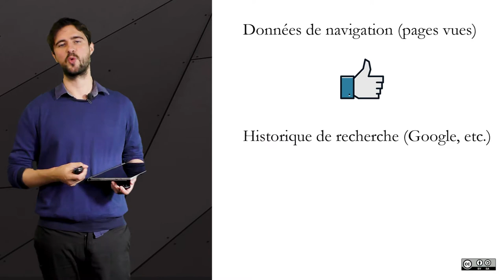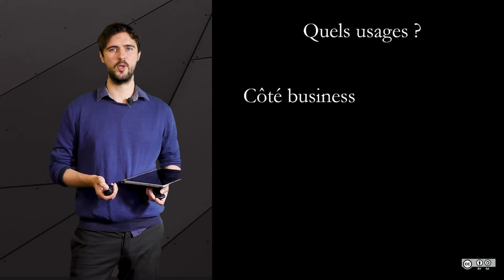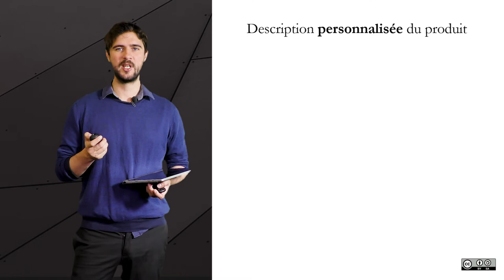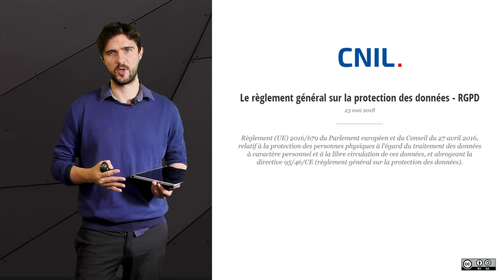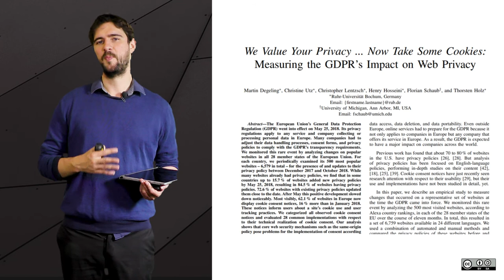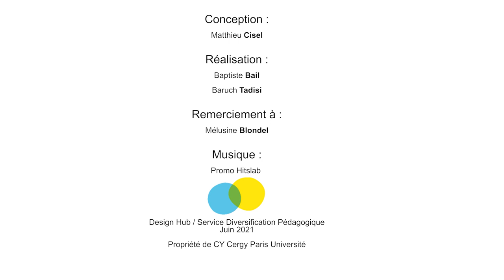Enjeux 1 - E-commerce et navigation en ligne